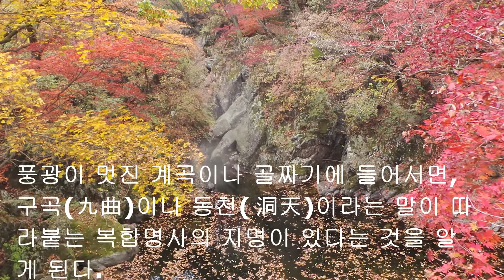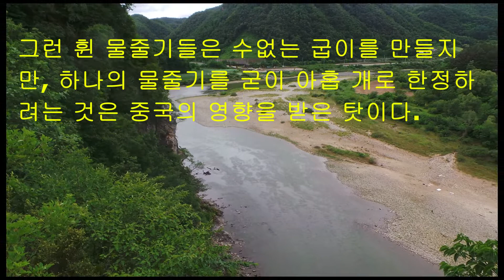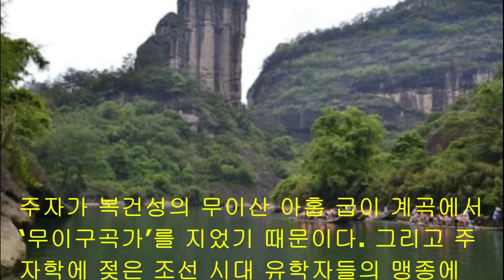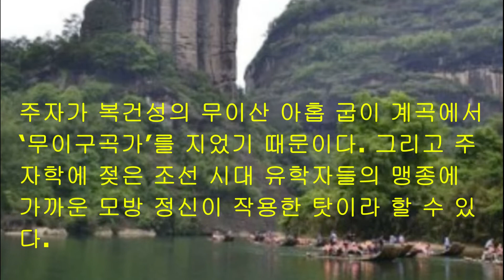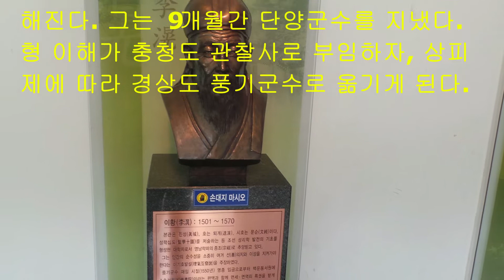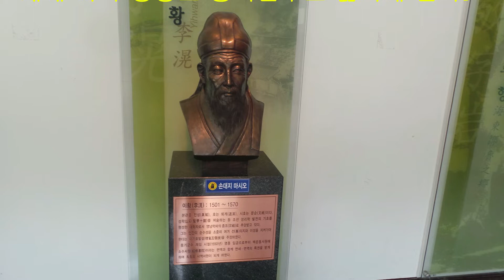충북 단양팔경 하선암 이야기 - 이런저런 이야기(10)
충북 단양팔경에는 하선암이 들어간다. 이 하선암이 있는 곳이 단양천이다. 이 단양천은 삼선구곡이라 불리기도 한다. 구곡문화는 주자학에 물든 조선의 사대부들에 의해 조장된 것으로 중국보다 더 발달하였다.